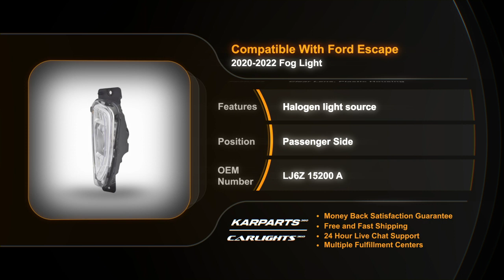For Ford Escape 2020 2021 Fog Light Assembly Passenger Side | Hybrid|SEL Model|PartslinK # FO2593255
For Ford Escape 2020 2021 Fog Light Assembly Passenger Side | Hybrid|SEL Model
PartslinK # FO2593255
OEM # LJ6Z-15200-A